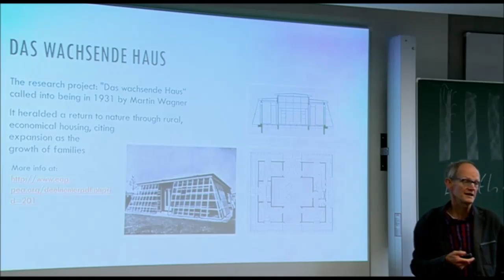Eco-Houses in different climates - The Growing House